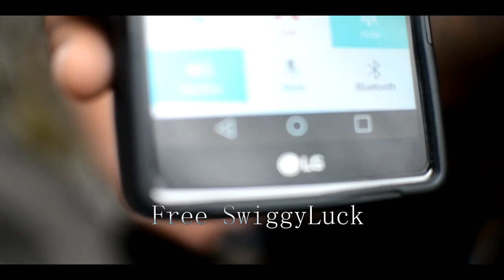TM Bro Bouie - "Killa Remix" (Music Video 2016) Shot